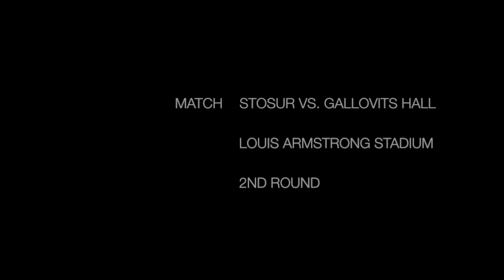Sam Stosur — US OPEN 2012, Match on the Louis Armstrong Stadium (HD video)